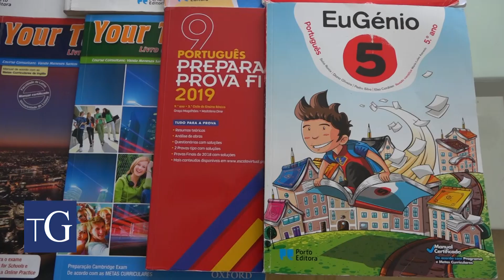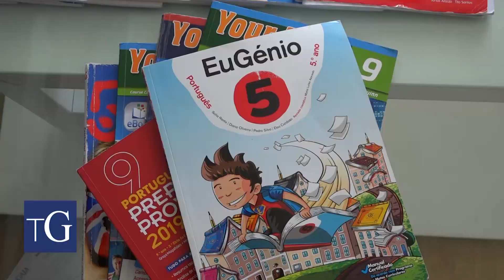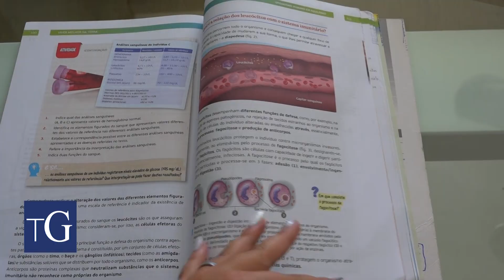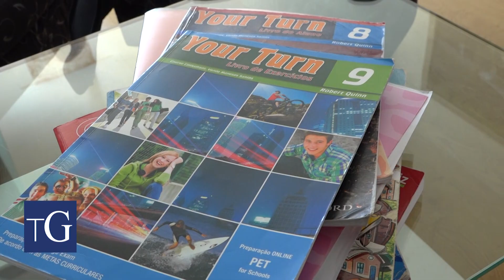Como é o regresso às aulas para um professor?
Esta semana só se fala do regresso às aulas. Mas não são só os alunos que voltam à rotina dentro da sala de aula e o Terras de Gaia quis saber como é voltar depois das férias para os professores.